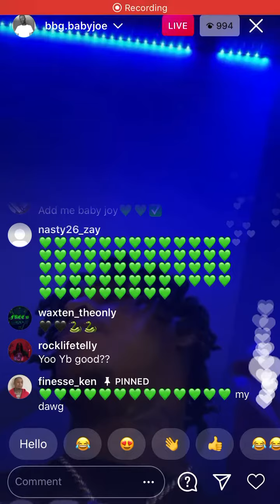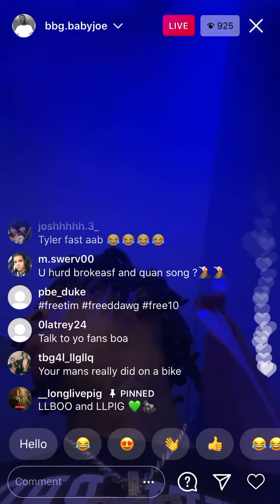Bbg Baby Joe in His Feelings Bumping Nocap on ig Live *I DO NOT OWN COPY RIGHTS*